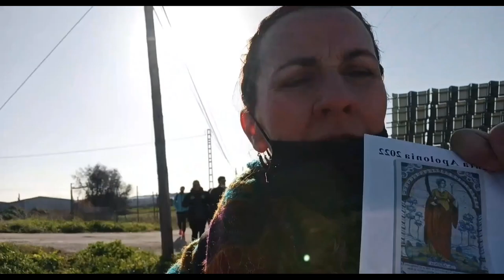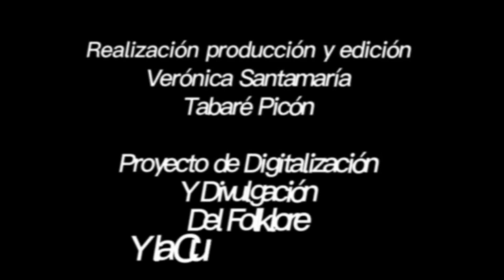Romería de Santa Apolonia en Talavera de la Reina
Un Festejo casi olvidado, Retomado y Reavivado en el siglo XXI
Tradición y Folklore en ésta Jornada de Campo, en los berrocales de las Tierras de Talavera.